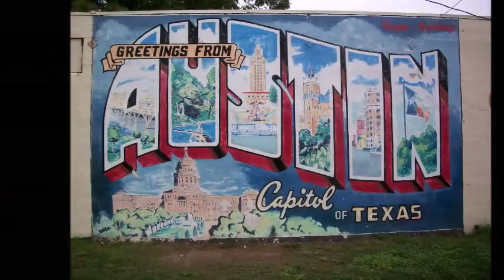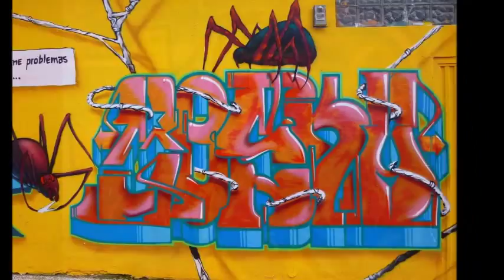Dünyanın graffiti Views